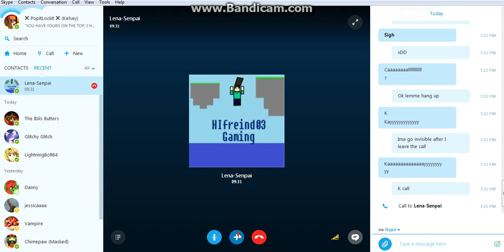The Normal Elevator - Gavin's Secret #1